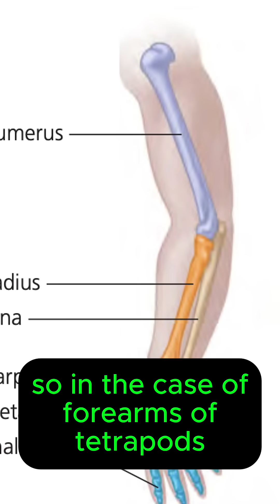Difference between Homologous vs Analogous Structures?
Find our full length lecture and review videos on our channel!